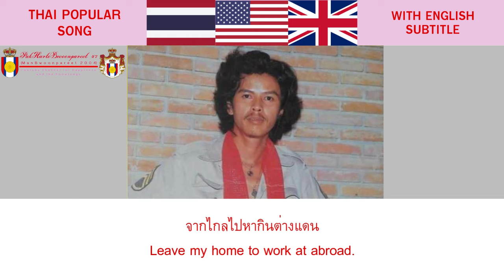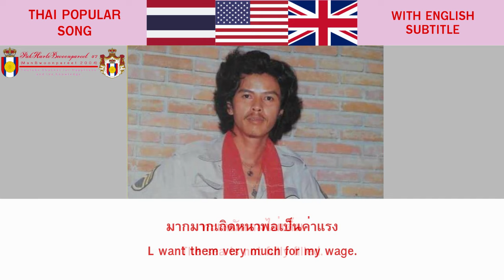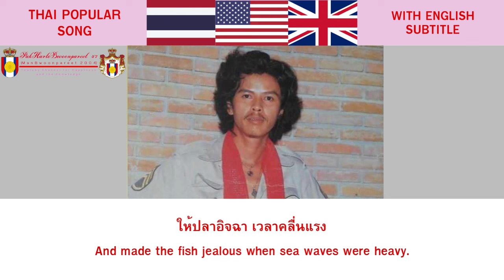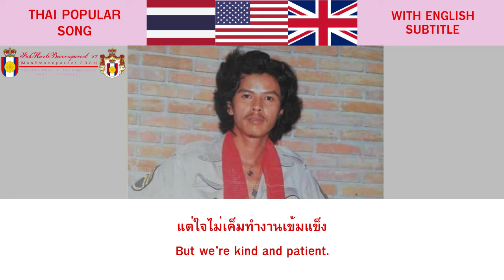Phongthep Kradonchamnan / พงษ์เทพ กระโดนชำนาญ : ตังเก (The Fishing Boat) [TH/EN Sub.]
{English}
"The Fishing Boat" (ตังเก) is the most popular song by Thai folk singer "Phongthep Kradonchamnan". This song released in 1990 as a single from album "Khon Chon Roon Mai" (คนจนรุ่นใหม่).

{Thai/ไทย}
"ตังเก" เป็นเพลงที่ดังที่สุดของ "พงษ์เทพ กระโดนชำนาญ" เผยแพร่และวางจำหน่ายเมื่อปี พ.ศ. 2533 โดยเป็นเพลงหนึ่งในอัลบั้ม "คนจนรุ่นใหม่" โดยเพลงนี้น้าหมู พงษ์เทพใช้เวลาถึง 2 ปี กว่าจะประพันธ์เสร็จ

Discord DM : phbmanbwoonpareet2004
Instagram : bprt.man2004 (main account), man.bprt.2004 (arts account)

PakHartoBwoonpareet 47 (ManBwoonpareet 2004) "YouTube Channel for Happiness and Knowledge